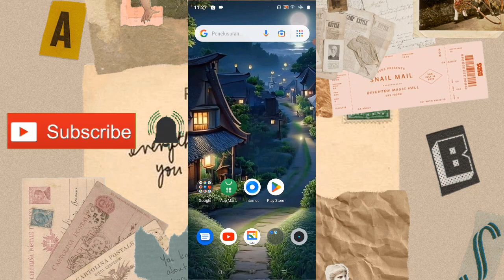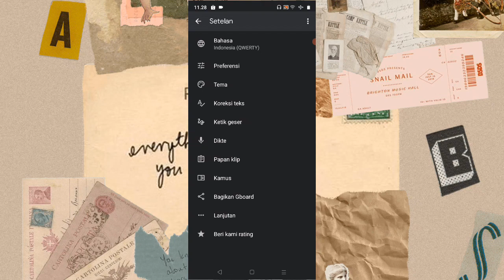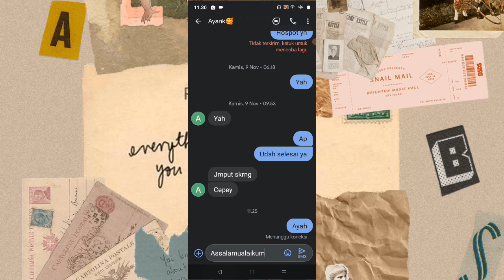Cara Melihat Riwayat Copy Paste di HP Realme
Buka aplikasi pesan apa saja di dalam ponsel yang membutuhkan keyboard untuk mengetik seperti WhatsApp atau Telegram. Setelah keyboard muncul, Anda akan melihat ikon berbentuk clipboard di baris paling atas. Ketuk bagian tersebut untuk mengaksesnya.